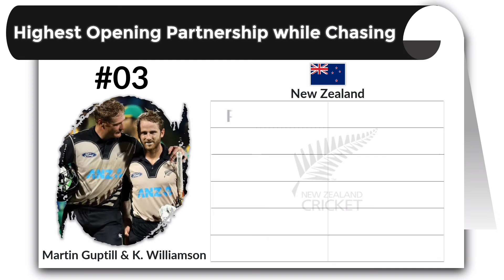Highest T20 Opening Partnerships while Chasing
First wicket partnership is very crucial in any format of cricket as it decides the role of upcoming batsmen in the team. Pakistan's opening batters duo, Babar Azam and Muhammed Rizwan are the best as they are 4 times in the top 5 list. And Pakistani openers are over all 5 time in the top 10 list.